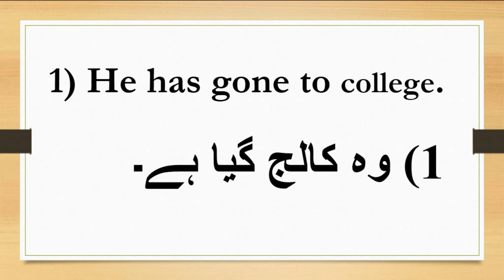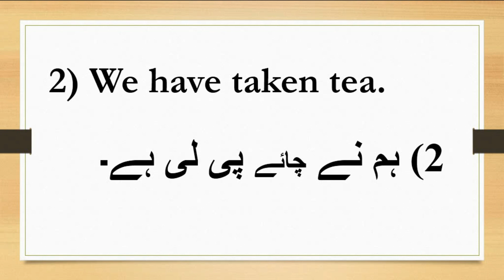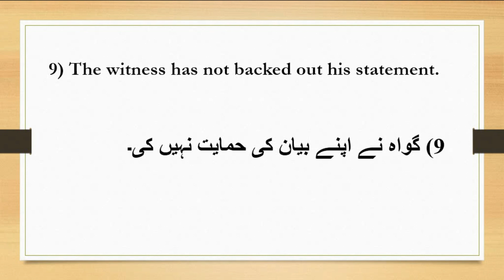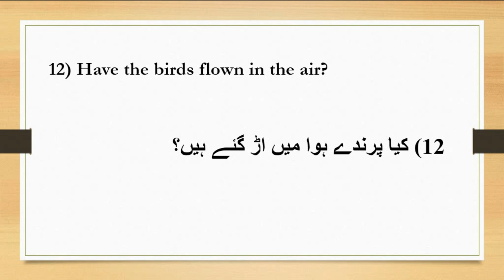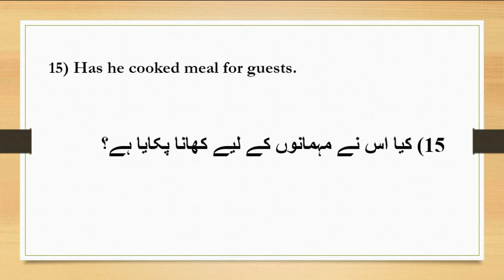60 days spoken and writing English course Present Perfect Tense _ Brave Mian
Brave Mian
60 days spoken and writing English course Present Perfect Tense _ Brave Mian